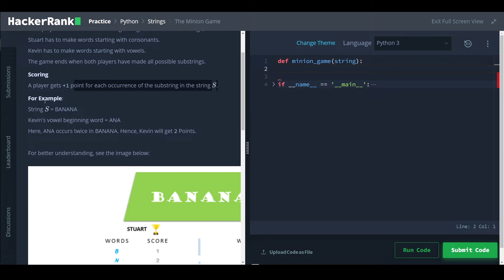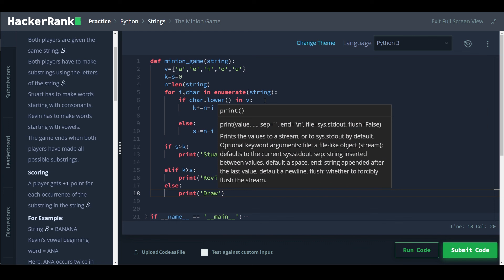The Minion Game | Hackerrank Solution & Explanation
Time Stamps:

Problem Statement : 0:00
Explanation & Approach : 1:05
Code : 7:50